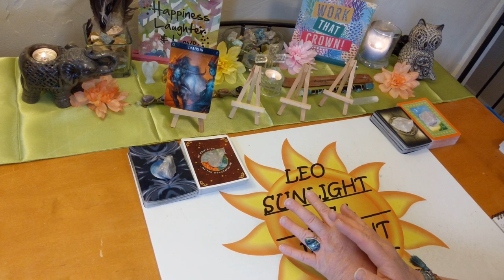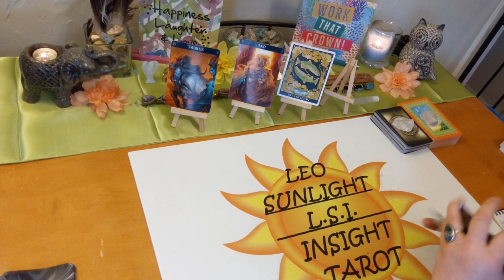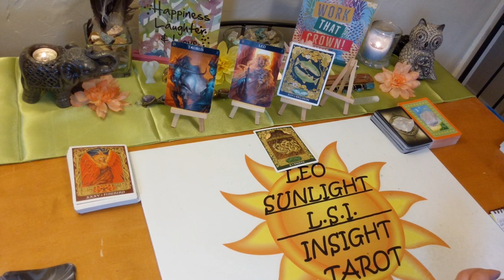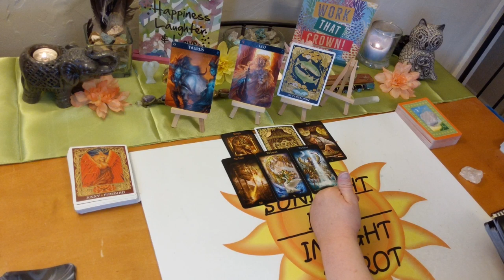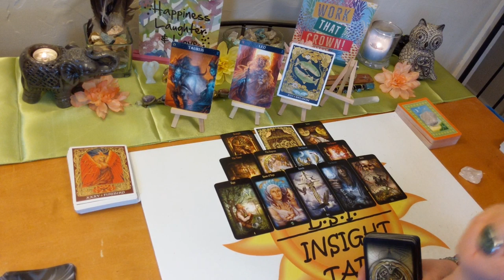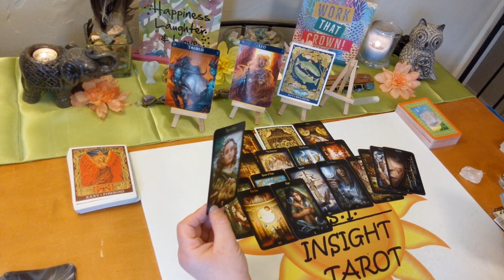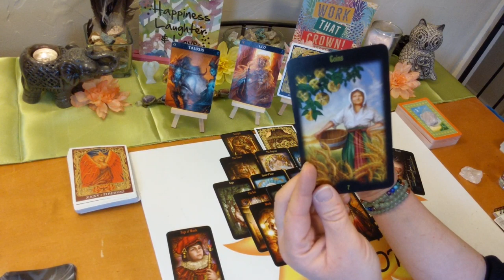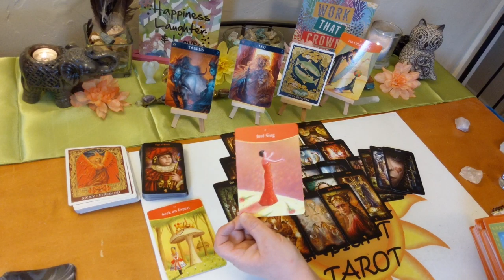Taurus General Tarot Reading ~ May 2020 *Beware! Snake in Your Path!*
♉Taurus♉ Monthly Tarot & Oracle Card General Reading. A look at what is going on in your life right now be it love or general.

🎴Decks used:
Legacy of the Divine Tarot